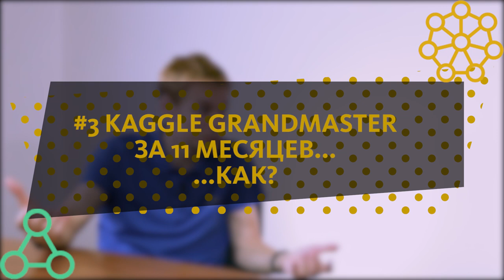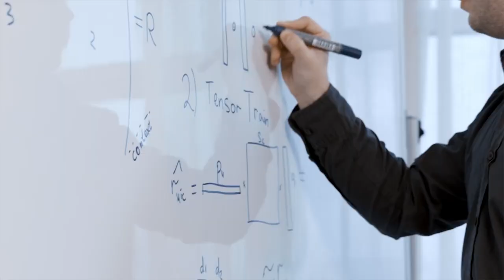Data Science: Kaggle GRANDMASTER за полгода? | Павел Плесков, Data Nerds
Начать заниматься data science в сентябре 2017, а к февралю 2018 стать экспертом науки о данных и получать офферы на Chief Data Scientist. Думал, такое не возможно, пока не познакомился с Пашей Плесковым из Data Nerds. Внимание: Видео может вызвать FOMO и отвесить пинка под зад. Скоро снова сентябрь =) Хотите повторить? Смотрите, как.

Тайм-теги:
00:27 #1 Background
02:35 #2 Data science: с чего все началось?
04:45 #3 KAGGLE GRANDMASTER за 6 месяцев... как?
07:39 #4 Data science: много ли математики нужно на практике?
10:30 #5 Data science: немного о рабочем железе
13:47 #6 Соревнования. Командный опыт
17:42 #7 KAGGLE GRANDMASTER и работа
21:29 #8 Соревнования vs работа
23:19 #9 Чем занимаешься сейчас?
26:43 #10 В чем отличие DATA NERDS и DS в BIG3
28:49 #11 Почему бы не найти работу в США?
30:50 #12 Про планы?
32:31 #13 Пара советов?